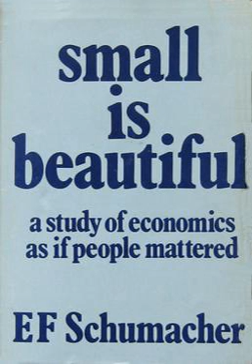Small Is Beautiful | Wikipedia audio article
00:00:55 1 Synopsis
00:03:31 2 See also

- Socrates

SUMMARY
Small Is Beautiful: A Study of Economics As If People Mattered is a collection of essays by German born British economist E. F. Schumacher. The phrase "Small Is Beautiful" came from a phrase by his teacher Leopold Kohr. It is often used to champion small, appropriate technologies that are believed to empower people more, in contrast with phrases such as "bigger is better".
First published in 1973, Small Is Beautiful brought Schumacher's critiques of Western economics to a wider audience during the 1973 energy crisis and emergence of globalization. The Times Literary Supplement ranked Small Is Beautiful among the 100 most influential books published since World War II. A further edition with commentaries was published in 1999.